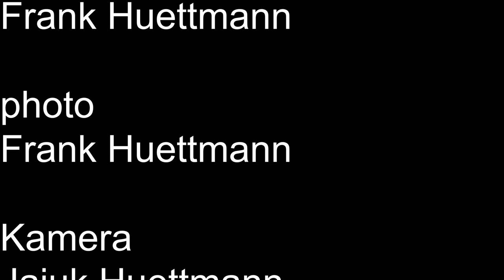Kartoffelsalat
Kartoffelsalat leicht mit etwas Petersilie und Schnittlauch.